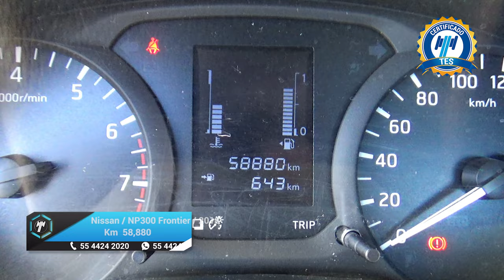Nissan / NP300 Frontier / 2018 - 16334